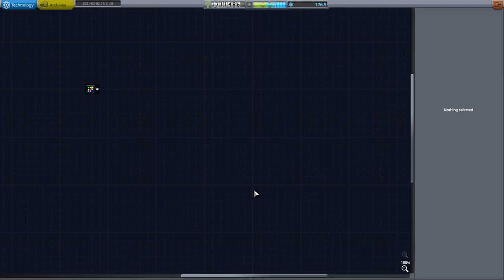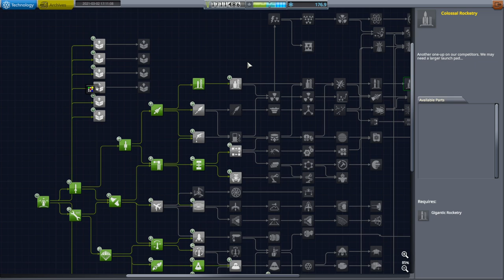KSP with Realism Overhaul - RP-2000 Career 24 - Crewed Lunar Landing Part 2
I conclude my first attempt at a crewed lunar landing. Updated mod list